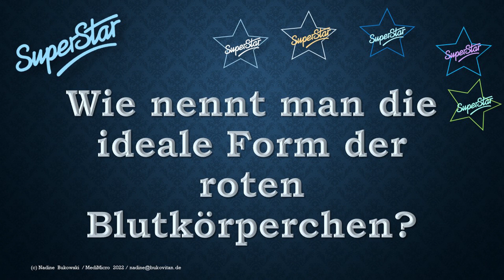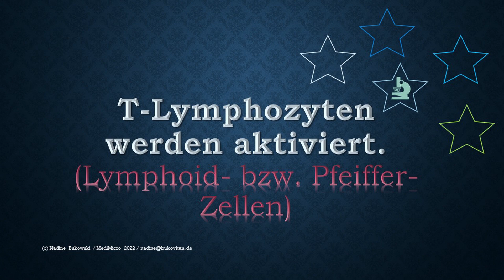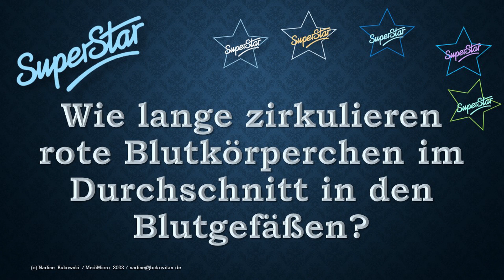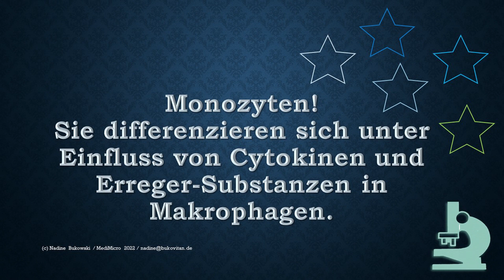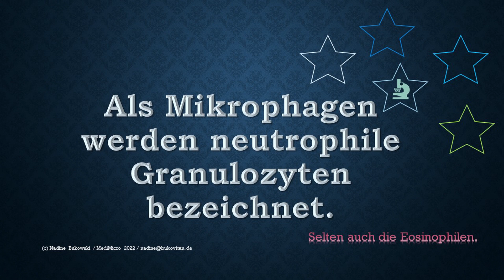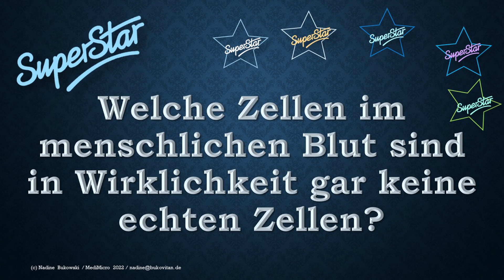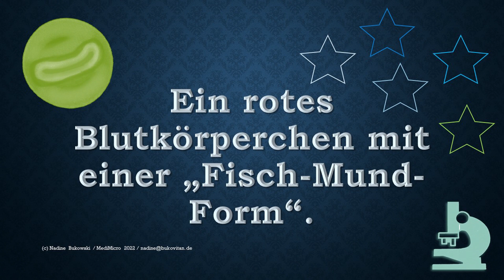Wer wird BlutMikroskopieSuperstar? ⭐️🏆🏆🏆⭐️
Meine Beschreibungen und sonstigen Angaben zu den Bildsequenzen dienen nicht dem Zweck der Diagnose, Behandlung, Heilung oder Vorbeugung einer Krankheit oder eines Gesundheitszustandes. Dieses Video ersetzt keinesfalls professionelle Beratungen oder Behandlungen durch ausgebildete und zugelassene Ärzte. Es wird eindringlich darauf hingewiesen, dass im Falle von Gesundheitsproblemen immer eine Ärztin oder ein Arzt aufzusuchen ist und aufgrund hier dargebotener Informationen medizinische Therapien oder Behandlungen auf keinen Fall eigenmächtig begonnen, abgeändert oder abgebrochen werden sollten. Die Informationen dienen auch nicht zur eigenmächtigen Erstellung von Diagnosen oder der Auswahl von Behandlungsmethoden. Bei akuten Beschwerden nehmen Sie, vor allem, wenn Sie besorgt sind um Ihren Gesundheitszustand, bitte immer ärztliche Hilfe in Anspruch.

Bücher:
📚 📖 Atlas der Blutzellen

Inhalt:
Start 00:00
1. Welche Gruppe der Immunzellen bezeichnet man als Körnchenzellen? 01:04
2. Welchen Typ der Immunzellen sehen wir am Häufigsten? 02:22
3. Wie nennt man die ideale Form der roten Blutkörperchen? 03:41
4. Welche Immunzelle ändert ihre Form und Größe durch das EBV? 05:52
5. Wie lange zirkulieren rote Blutkörperchen im Durchschnitt in den Blutgefäßen? 10:32
6. Aus welcher Immunzelle hat sich die Makrophage entwickelt? 12:19
7. Welche Immunzelle wird auch als Mikrophage bezeichnet? 17:35
8. Welche Zellen im menschlichen Blut sind in Wirklichkeit gar keine echten Zellen? 18:57
9. Welche Immunzellen können als Haarzellen auftreten? 21:21
10. Was ist ein Stomatozyt? 22:08
11. Zu welcher Gruppe der Immunzellen zählen die Natürlichen-Killer-Zellen? 24:33
Tschüüüüüüß! 26:15